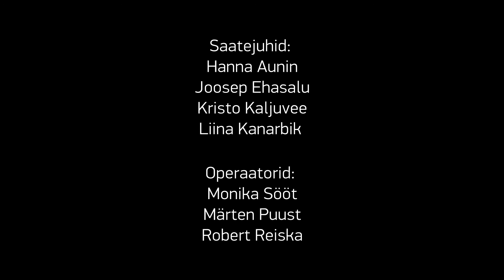Meet the Filmmakers - Elisa Mishto | PÖFF 2019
Interview with Elisa Mishto at 23rd Black Nights Film Festival (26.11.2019)

Elisa Mishto is the Director of STAY STILL an International premiere film from PÖFF 2019 First Feature Competition